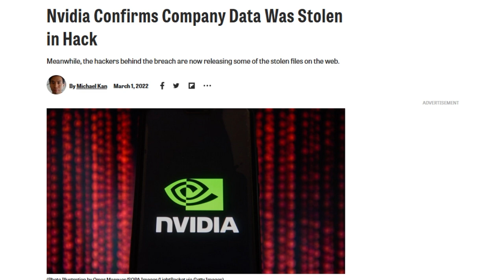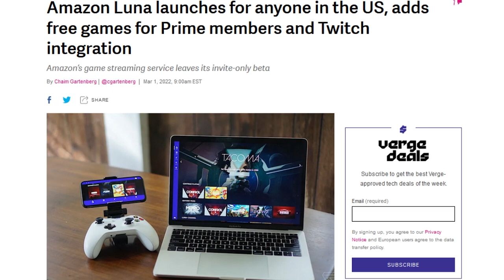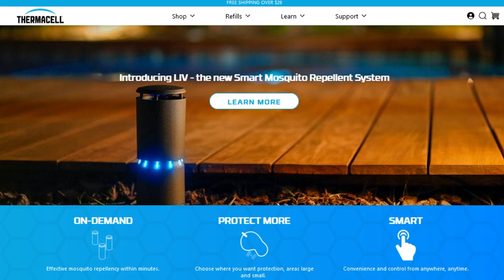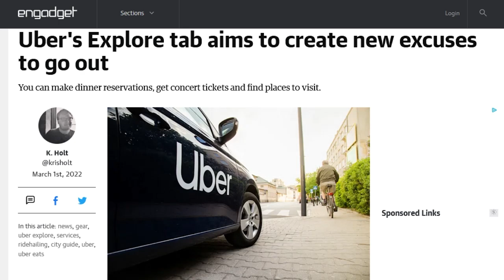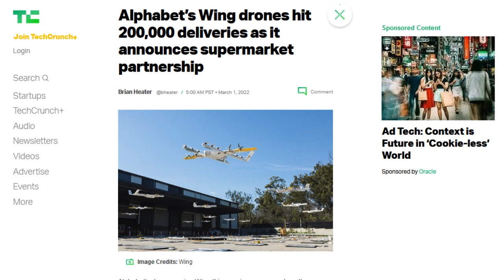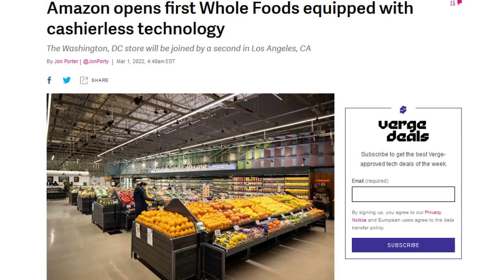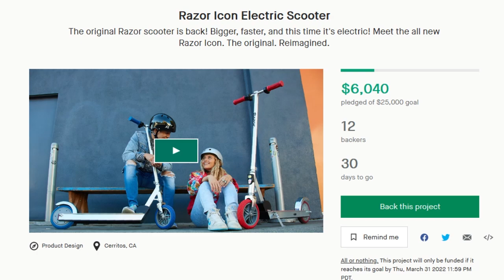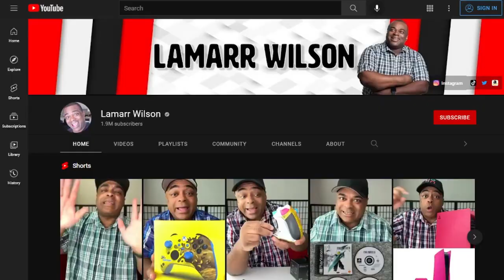Hold the Mayo And Tracking - DTNS 4222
Amazon is opening up its Luna game streaming service to all US users, Alphabet Wing’s reaches 200,000 deliveries, and a company called Thermacell has launched a mosquito repellent system called Liv.

Today’s guest:
Lamarr Wilson

Next guest:
Scott Johnson